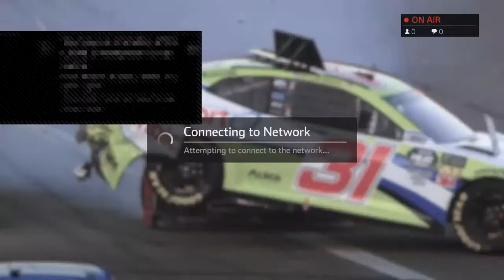FWM Iroc Series